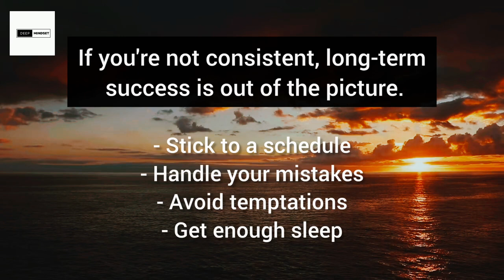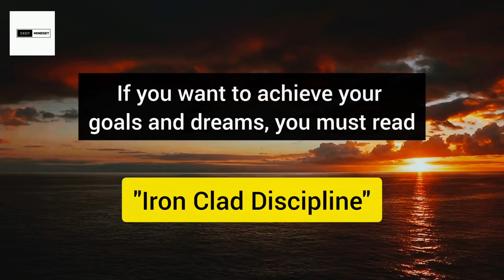If You want Success in life. Follow these steps and Build your dream life.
Psychology facts, crush facts, male facts, girls facts, relationship facts and more.

rules for success in life
everything you want in life
how to have real success in life
success motivation
success habits
signs you will be successful in life
7 signs you are successful in life
life success
how to successful in life